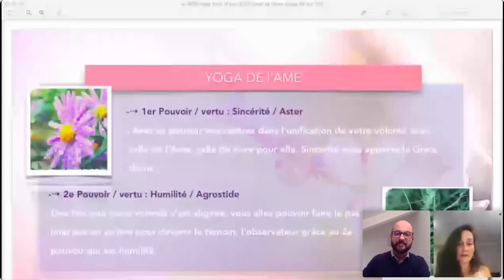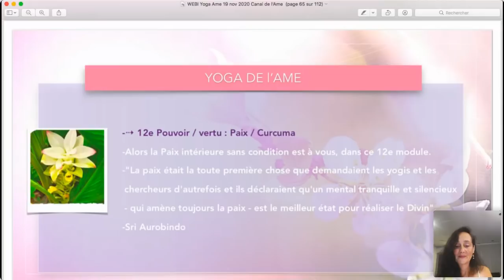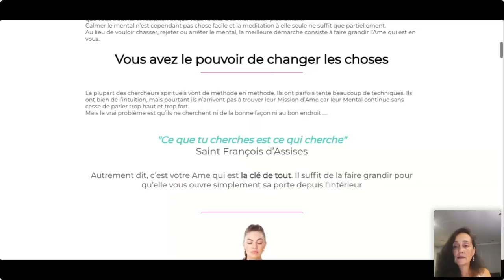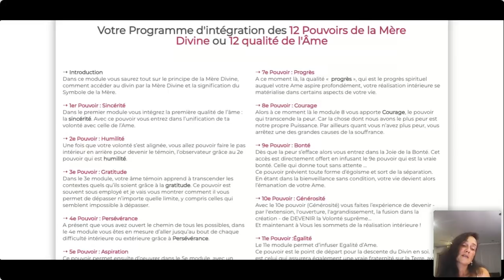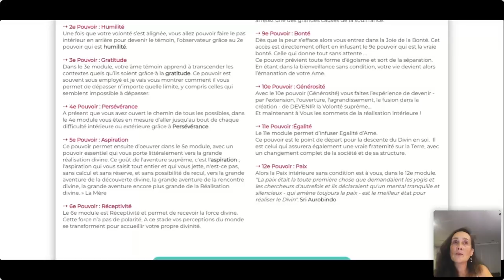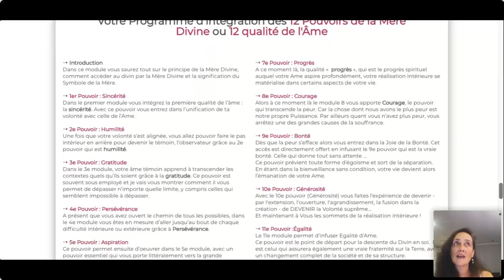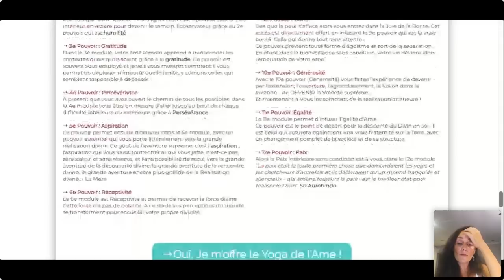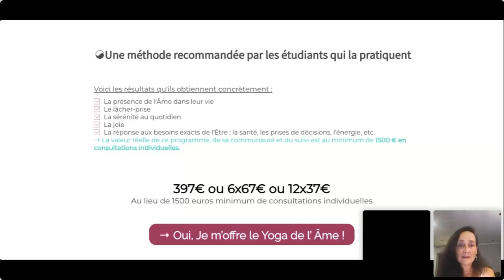"Révéler votre Mission d’Ame grâce au 12 Pouvoirs de la Mère Divine" avec Eve Linh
Révélez et Incarnez votre Mission grâce aux 12 qualités de votre Ame

Si vous faites partie des personnes qui se sentent comme un(e) extra terrestre ou que vous vous sentez en dissonance avec ce monde, ce webinaire pourrait changer le cours de votre vie.

Ou si vous vivez ces situations :

1.  Vous avez de l’intuition mais votre mental vous bloque régulièrement dans vos introspections intérieures

2.  Vous méditez et pratiquez une ou plusieurs techniques mais votre vie continue à manquer de saveur et votre aspiration n’est toujours pas comblée

3.  Vous sentez que vous êtes venu faire quelque chose de spécial sur Terre mais vous n’avez pas la méthode pour savoir ce dont il s’agit

4.  Vous avez essayé beaucoup de méthodes et pourtant vous ne ressentez toujours pas votre âme ou vous jugez que cela n’est pas suffisant

5.  Vous aspirez a un changement radical sur la Terre mais vous doutez de vos capacités ou de votre rôle.

Ce webinaire vous guide pour :

Vous reconnecter à votre Ame / Etre intérieur

Entendre et ressentir votre Ame

Ressentir la Paix, la Joie et la Douceur d’Etre

Donner du sens à toutes vos actions et à votre quotidien

Établir vos activités en lien direct avec l’être que vous êtes véritablement

Établir des relations authentiques et profondes avec la Vie

Décrypter les signes qui vous indiquent quand vous êtes sur votre propre chemin.

Vous relier à la dimension divine de votre existence

Trouver et surtout incarner votre mission d’âme.